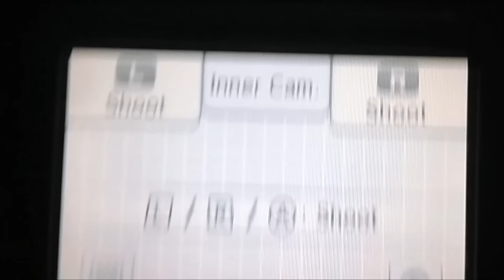[TLoZ: TH] Rupee Amount Modifier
Today I'll be showing you a simple code I made for The Legend of Zelda: Triforce Heroes. This code allows you to modify the number for rupees you have. I used the value 270F for 9999.

Rupee Amount Modifier [DarkFlare]
02C5BBA0 0000XXXX
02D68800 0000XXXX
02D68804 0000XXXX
*XXXX = value (in hex)

My RAM dumper tricked me. This would have come out an hour ago, but it dumped a 128MB file with nothing but 0's, so I was searching for a value in Cheat Engine that would never have existed. I should have opened it in a hex editor beforehand.